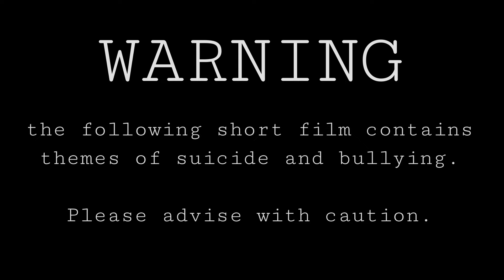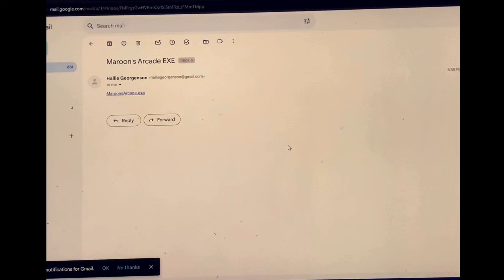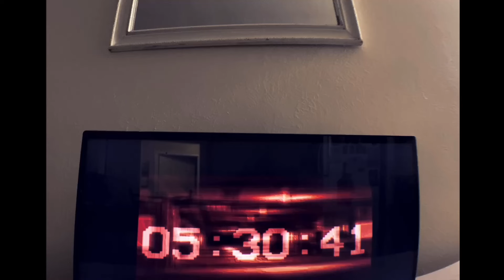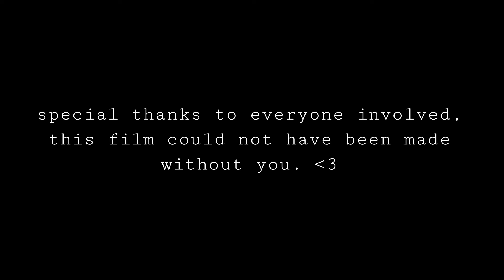MAROON'S VIRUS | Short Horror Film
The past comes back to haunt Tessa in a big way when the topic of her friend's death resurfaces months after the incident.

SPOILERS BELOW:

Cast and Crew:
Elizabeth Dellabalma
Grace Hardy
Katelyn Moye
Emylee Werry
Chris Norris
and Clyde VanCuren

Thank you all so so so much for the hard work, love, and care that was put into this short film. For three days, we all were able to get together and work on what could be my best production yet. While this film was shot with an iPhone XR, it acquired the use of a wide-angle lens as well. This film was a CHALLENGE. Many things had to be done to ensure this film turned out as good as possible. My actors and crew members came together and worked hard, and the outstanding work ethic utilized in this production made me so beyond proud.

I am so happy to introduce three new cast members to the IsleOfSkinny crew with their first performances!

Elizabeth Dellabalma reached out to us shortly after a mishap with scheduling happened with the original actress. Elizabeth from time on showed grace, a hard work ethic, and outstanding subtlety in her performance as Tessa. I could have not asked for anybody better to bring this dynamic character to life, and I am thankful to have her on the team.

Katelyn Moye displayed everything I love and adore about her not only as an actress but as a person in this production. Her Bella was likable, subtle, and a JOY to work with. That girl is my superhero, and I cannot wait to work with her again.

Emylee Werry, while having a small role, had a gigantic presence on and off during this production. She is always such a joy to be around and to welcome her to the IsleOfSkinny team is a joy. She brought so much despicableness and subtlety to her performance, yet such kindness and love on set. I am proud to welcome her to the team.

Grace Hardy as usual brought such an amazing and well-rounded performance to our production. Grace is like a rock on set. When I get the pleasure of working with them on a set, I just know it is going to be an amazing day. Grace and their contributions to the IsleOfSkinny team have been nothing short of spectacular and they are the glue that holds every set together. I am so honored to have such a hard-working and kind-hearted person on the team, and they once again have floored me with their natural ability to emote and create a respectable character. Grace, thank you for all of your hard work. It means a lot.

Chris, thanks for being our boom mic for a day! It's not an easy job and you did a great job, thank you for joining us on a production once again!

Maroon's Virus is an idea for a film I have had for a long time, and to be able to see it on the channel is so rewarding. While it's not perfect, for what it is, I am astonished by what we were able to get done. Psychological Thrillers are something that I have always been interested in pursuing and having Maroon's Virus be my first venture into that is an honor. These actors and friends are incredible, and to have such an amazing group of people in my life is a true blessing. I am once again excited for what they have brought to the table, and it has been a pleasure to direct and work with them.

2024 is going to be such an amazing year for this channel. I am so excited for everyone to see what we have planned for this year.

Thank you all so much for supporting me over the years. I am so honored to get as many views as I do on this channel. Thanks for supporting a 19-year-old in a small town with a dream! And go send my actors all the love they deserve!!

- Clyde xx

Thank you jordan loophole for this incredible vocals-only edit of one of my favorite Lana Del Rey songs! It really elevated my teaser trailer!

And thank you to Monsters Of Folk for creating such a beautiful song for the final trailer!

And thank you to everyone who has watched any of my films! Cheers to 2024, and the future!

English Subtitles by Clyde VanCuren.